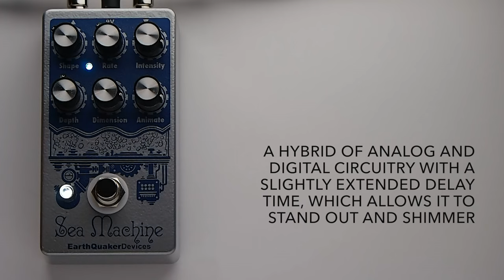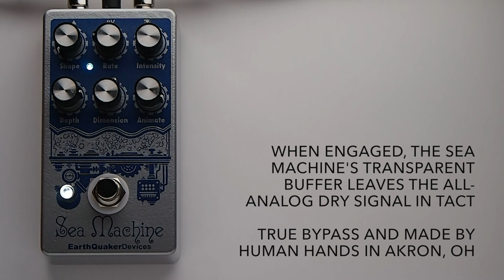EarthQuaker Devices Sea Machine V2 Chorus Guitar Effects Pedal Demo